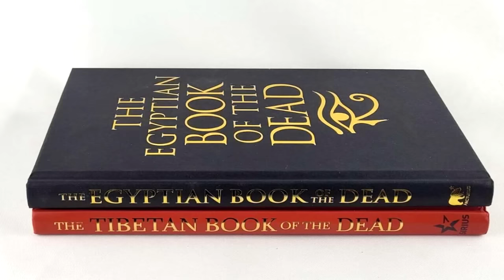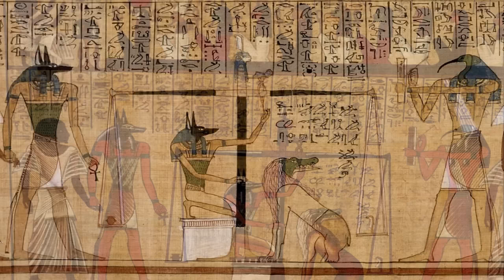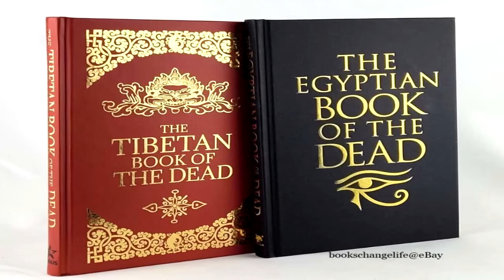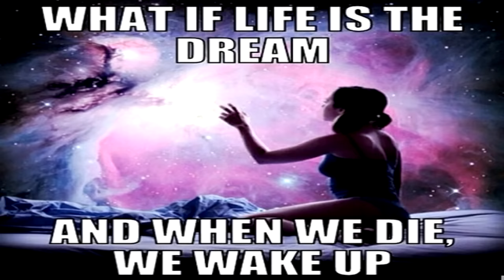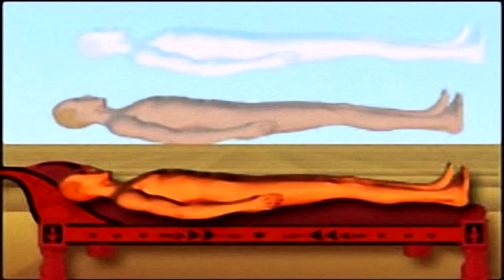The Egyptian and Tibetan Books of the Dead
The Egyptian and Tibetan Books of the Dead are two ancient and enlightening tomes revealing the complex afterlife beliefs of two fascinating religions...